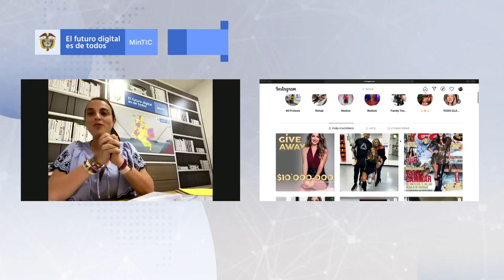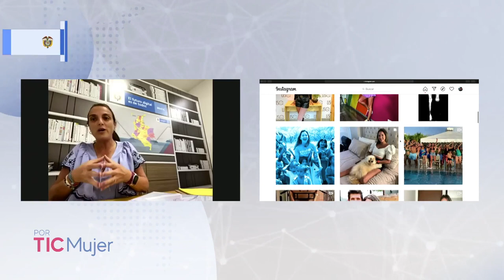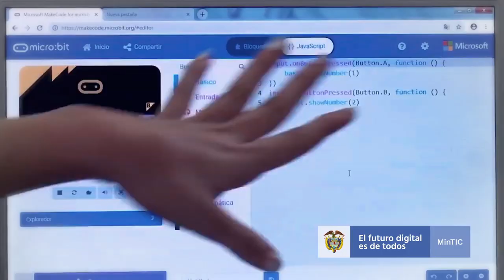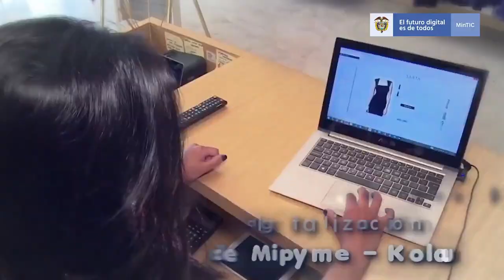¿Qué motivó a Daniela Álvarez a emprender?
Conoce junto a la Ministra TIC Karen Abudinen Abuchaibe y Daniela Álvarez como desde el Ministerio TIC estamos inspirando a las mujeres de Colombia a crear y a hacer de las tecnologías una herramienta para hacer realidad sus sueños y generar nuevos emprendimientos en el país.